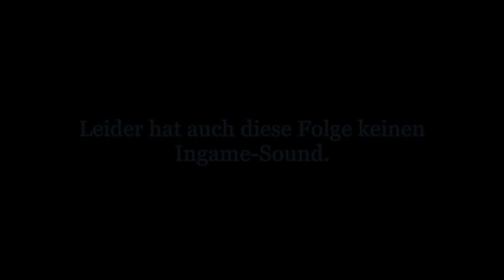Let's Play Final Fantasy XIV [Deutsch] - #619 Hilfe für die Garde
Alwyb hilft bei der Stadtgarde sie nur kann.